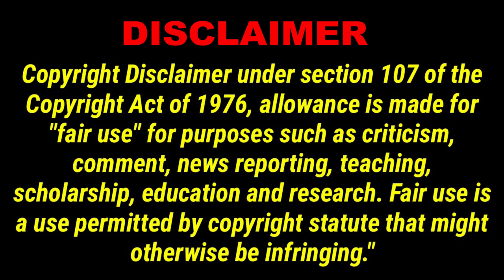The Reality Of Living Free (LivingFree84)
Yet another action packed video on the reality of LivingFree Mike.